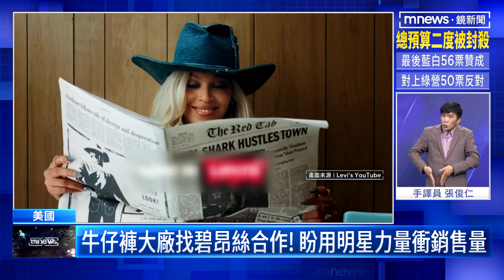牛仔褲大廠找碧昂絲合作！ 盼用明星力量衝銷售量｜鏡新聞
國際知名牛仔褲品牌為了刺激銷售成長，日前找來重量級流行音樂天后碧昂絲幫忙拍廣告。但因為畫面太火辣了，瞬間引發熱議。影片PO網短短4天創下190萬的觀看次數。雖然公司執行長指出，有信心看到銷售額成長到100億美元，但還是決定調降全年營收成長率的預測來到1%。這還讓10月3號公司股價早盤下跌了7%。